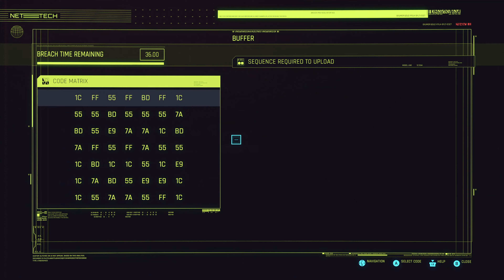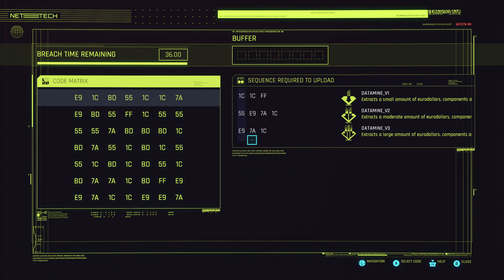Cyberpunk 2077 - (1.6) - Street Kid - (Ep42) (No Commentary)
[Update: 1.6]
[No Commentary]

[Difficulty = Hard]
[Mods = None]